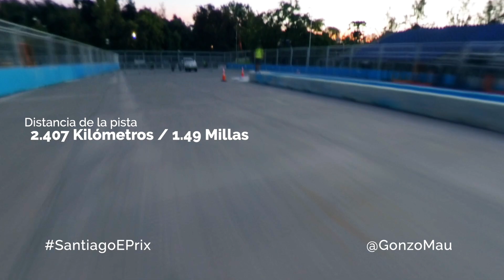Conociendo el circuito del SantiagoEPrix – Formula E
Días antes de la carrera recorrí a pie el circuito del SantiagoEPrix en Parque O’Higgins, donde se están ajustando los últimos detalles para la carrera de la ABB Formula E de este sábado. Algo así será lo que encuentren los pilotos cuando recorran el trazado en el Gen2 este 26 de enero.